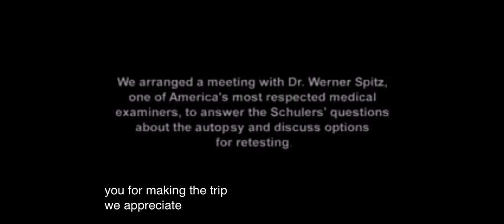Dr. Werner Spitz talking about Diane Schuler Autopsy Report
From the documentary 𝚃𝙷𝙴𝚁𝙴'𝚂 𝚂𝙾𝙼𝙴𝚃𝙷𝙸𝙽𝙶 𝚆𝚁𝙾𝙽𝙶 𝚆𝙸𝚃𝙷 𝙰𝚄𝙽𝚃 𝙳𝙸𝙰𝙽𝙴

Dr. Werner Spitz talking about his findings after reviewing the Autopsy Report on Diane Schuler, the mother of two, who drove the wrong way on the Taconic Parkway in July 2009. The crash killed Diane schuler, her 2 year old daughter Erin Schuler,  Diane’s Nieces, Emma, Allison, and Kate Hance, and 3 people in an oncoming car that was hit Guy Bastardi, Bastardi, and Daniel Longo. The only survivor from the crash was Diane Schuler’s 5 year old son Bryan Schuler.